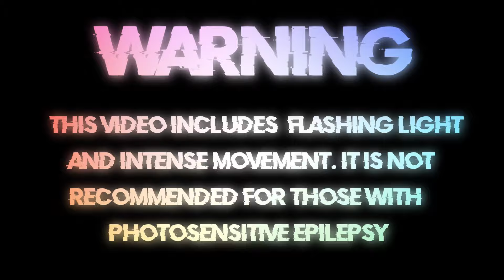He Is We - I Wouldn’t Mind (Wterf11 Remix) [Bass Boosted] "Merrily we fall out of line out of line"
🔊 He Is We - I Wouldn’t Mind (Wterf11 Remix) Lyrics [Bass Boosted] "Merrily we fall out of line out of line"